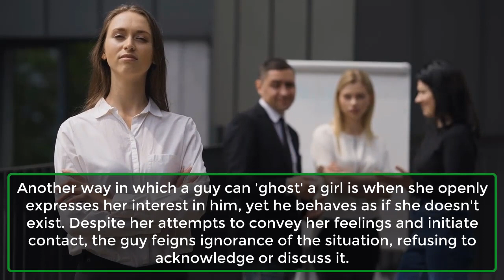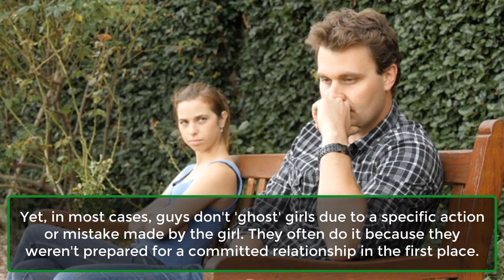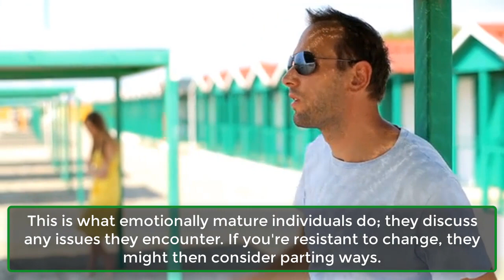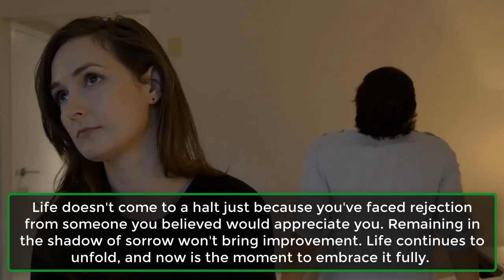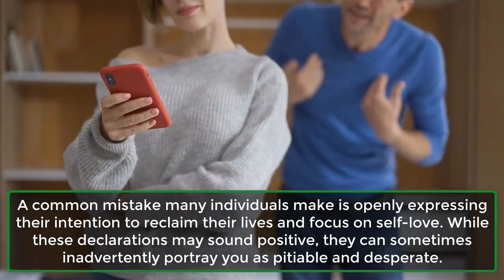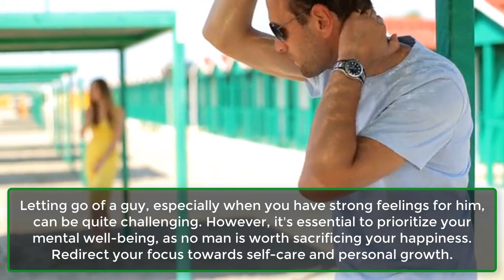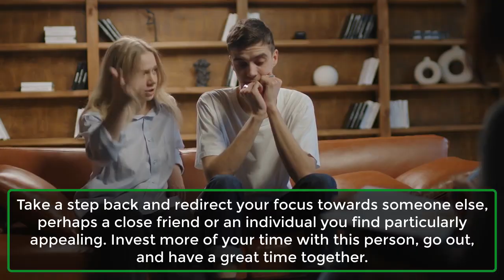How To Make A Guy Regret Ghosting You | RelationShip Psychological Facts | Awesome Facts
Many women can relate to the following scenarios:
You meet a guy, and a deep connection seems to form between you both. You go on multiple dates, and everything appears to be going wonderfully in the budding relationship.
However, out of the blue, he starts to text and call less frequently. When you attempt to capture his attention, he acts as if he's too occupied for you. Slowly, you both drift apart to the extent that he never initiates contact, leaving you feeling like you're pleading for his attention.
Another way in which a guy can 'ghost' a girl is when she openly expresses her interest in him, yet he behaves as if she doesn't exist. Despite her attempts to convey her feelings and initiate contact, the guy feigns ignorance of the situation, refusing to acknowledge or discuss it.
In either scenario, 'ghosting' signifies a deliberate act of a guy ignoring you, often because he believes he holds the upper hand in the relationship. But is it possible to make a guy regret ghosting you? Absolutely.

Here are six strategies you can use to make a guy regret ghosting you.
1. Understand That It’s Not Always About You.
2. Don’t Make It A Big Deal.
3. Show Your Best.
4. Highlight Fun Moments With Social Media.
5. Get Over Him.
6. Make Him See What He’s Missing.
Conclusion.
“The best revenge is, of course, a good life. Enjoy yourself, be happy, and be successful. It’ll drive them crazy–or you can imagine it does. You’ll feel so good you won’t care.”
The key point here is that you shouldn't expend your mental energy on someone who has 'ghosted' you. Instead, direct your attention toward personal growth and connecting with more compatible individuals.
There's a saying, "20 children cannot play for 20 years," meaning that people will come and go in your life. Each person has their unique role to play on your life's journey. Not everyone who joins you on your path is destined to remain until the end; some are there to impart valuable lessons.